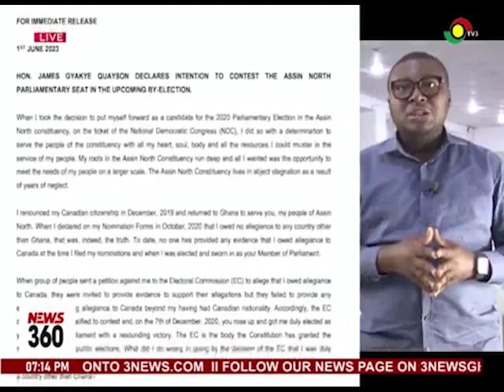Assin North by-election: Constituency sees massive development.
Electorates in the Assin North constituency are gearing up for the by-election which is up for grabs for NDC and NPP.
Komla Klutse assesses what the chances are as massive developmental projects begin to spring up in the area.